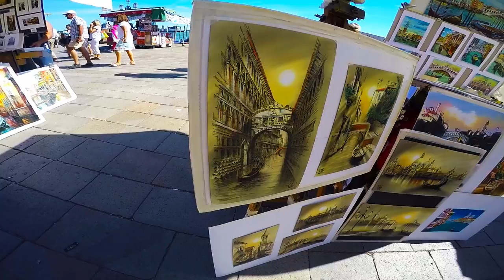BACKPACKING EUROPE FOR A MONTH!!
BACKPACKING EUROPE
Last summer, I quit my job to go on this crazy trip through Europe!